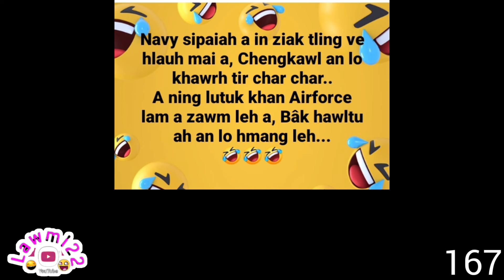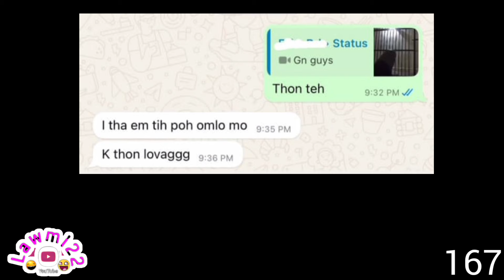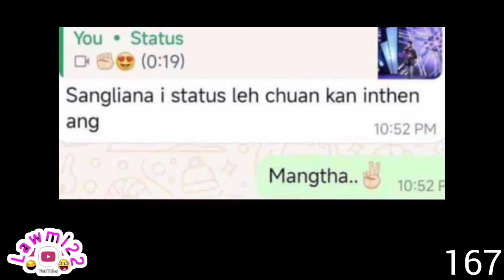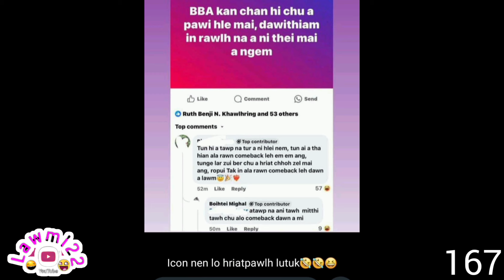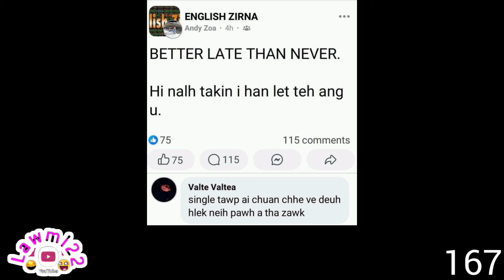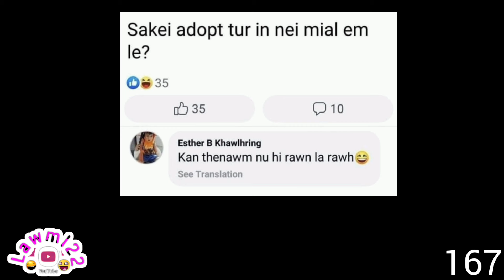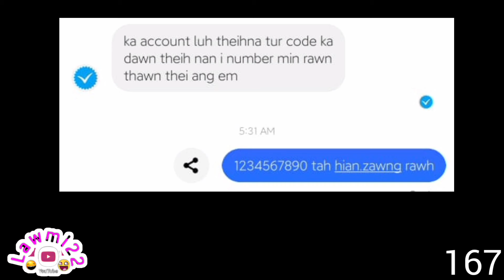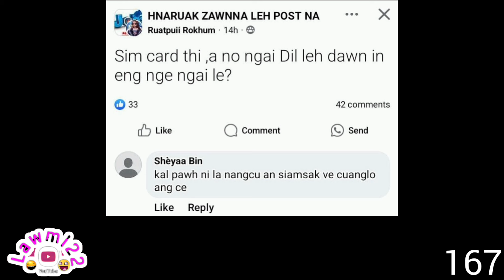J.LALROSANGA AKA J.LALROSIAMA 🤣ICON LEH A CHHEH VEL FIAMTHU A AWM NUAL E🤣🤣pleaselikesharesubscribe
Fiamthu thawnna tur number 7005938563